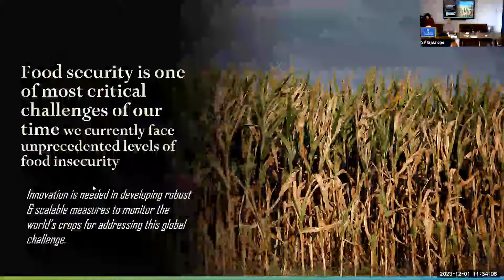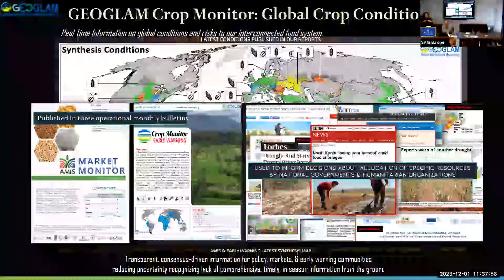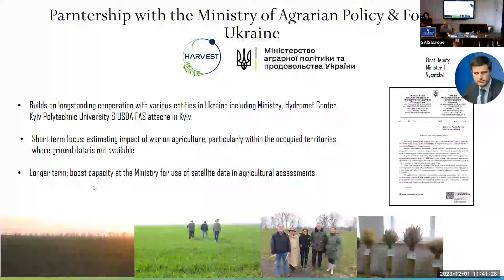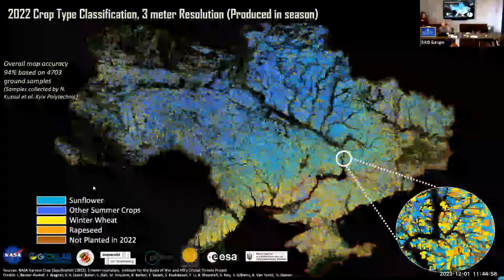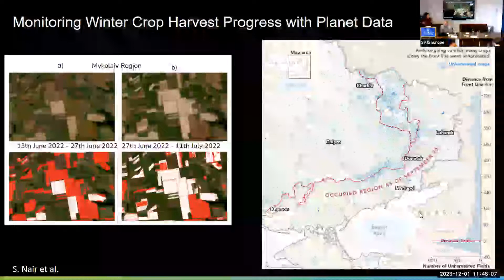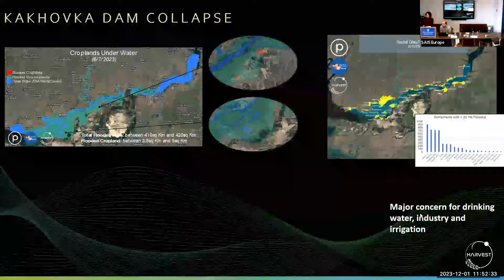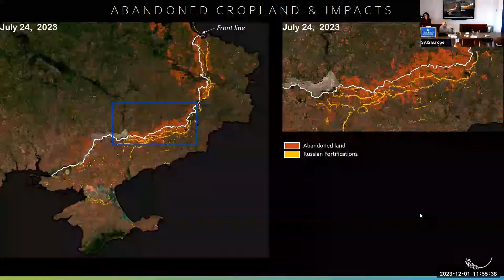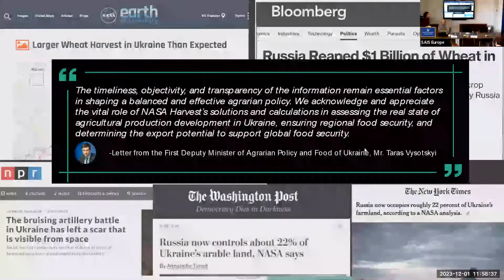Assessing the Impact of War on Ukraine's Agriculture from Space: A NASA Harvest Assessment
Inbal Becker-Reshef, Program Director of NASA Harvest, leading the overall program, research and vision for Harvest